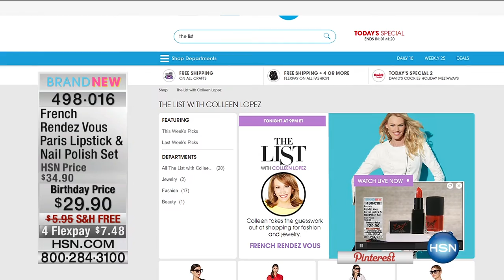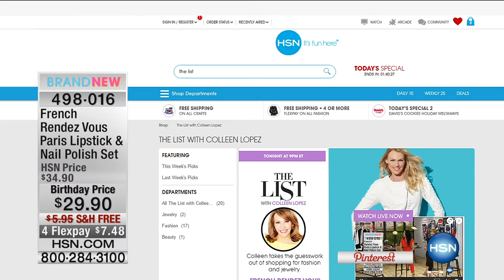HSN | The List with Colleen Lopez 07.28.2016 - 10 PM